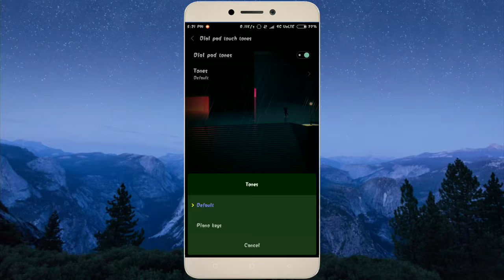How To Play Piano On Dial Pad,Hidden Setting